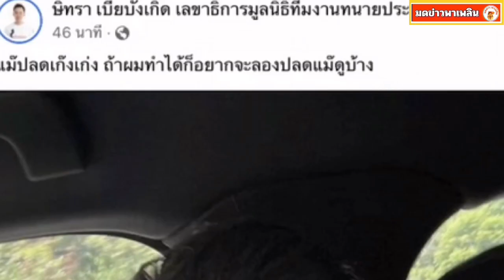ทนายตั้ม โพสต์ถึง แม่แตงโม หลังเตรียมปลด 2 คนสำคัญ